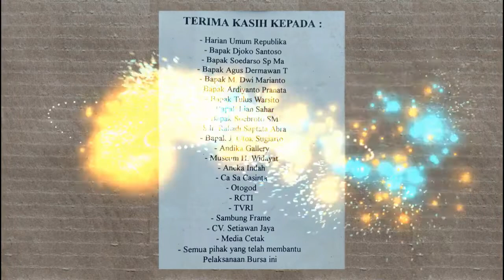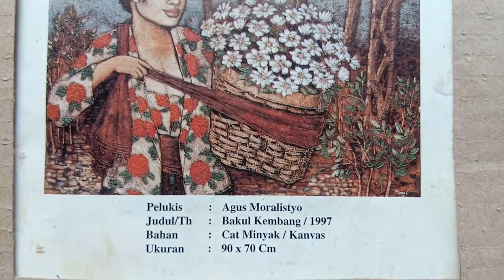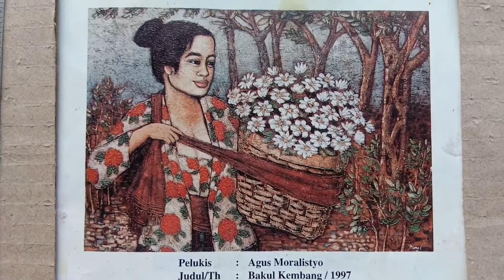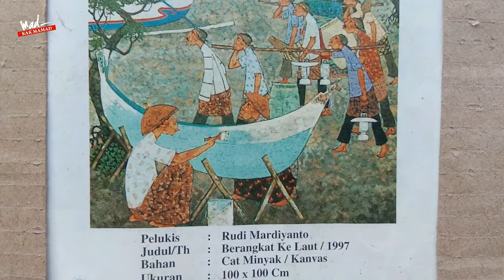Bursa Seni 1997 | Di benteng Vredeburg Yogyakarta | Agus Moralistiyo dan Rudi Mardiyanto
Sebuah ajang kesenian yang menarik buat para pelukis dan art lovers yang berlangsung setiap tahun. Selain bisa berwisata ke daerah seputar Yogyakarta bisa mampir ke gedung benteng Vredeburg untuk membeli lukisan yang berasal dari seniman lukis dari penjuru Nusantara. Acara ini diselenggarakan biasanya disaat ada acara kota Yogyakarta merayakan hari ulang tahunnya. Akan lebih ramai lagi jika acara ini bertepatan dengan acara Mauludan, ramenya pol. Sedangkan lokasi benteng Vredeburg sendiri tepat di wilayah Jalan Malioboro klop sudah jos gandos.